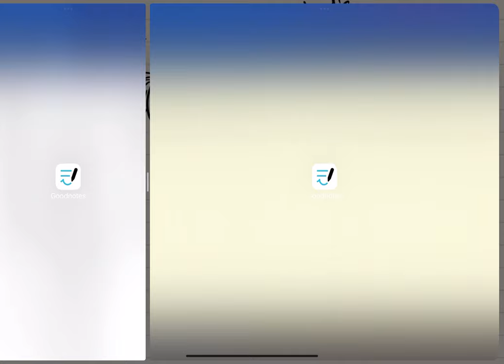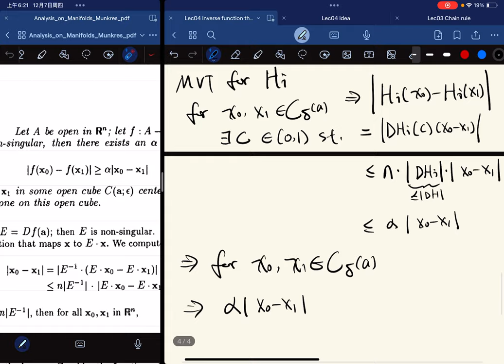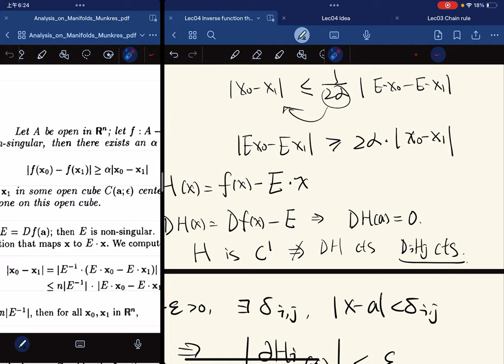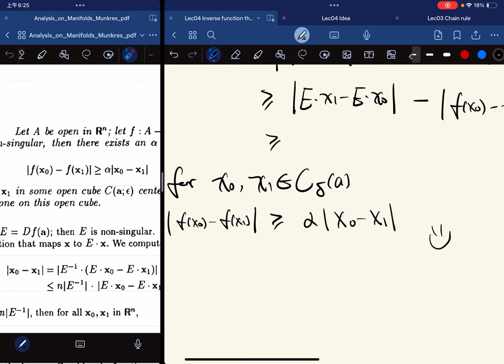（Munkres) Analysis Lec04 part1: Lemma